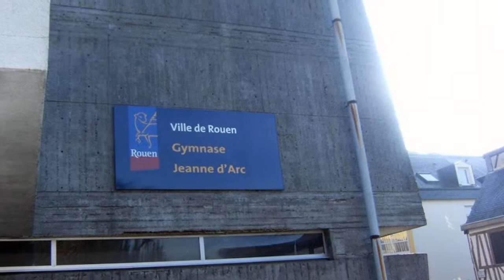Rouen que vous aimez?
En changeant de quartier  ,toujours la mème image de club med.